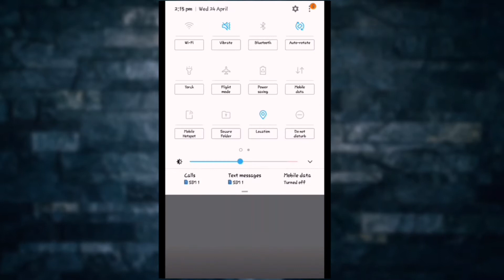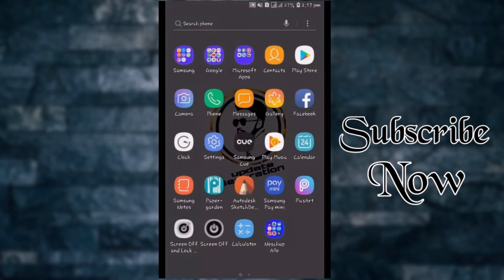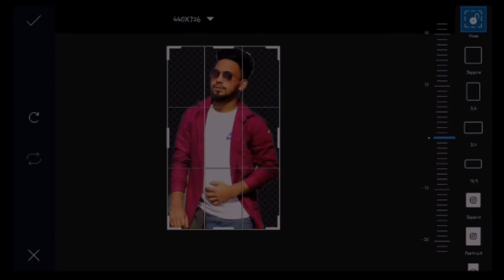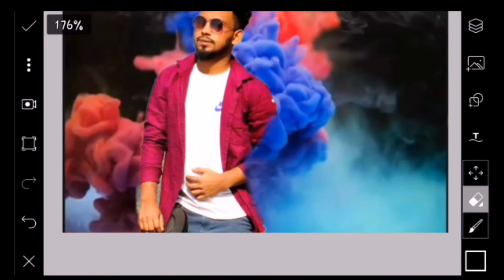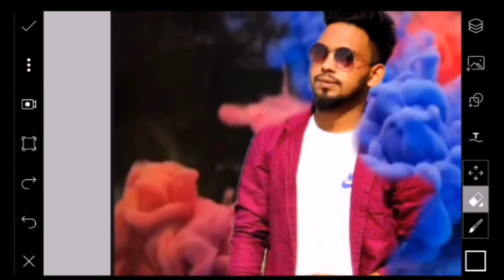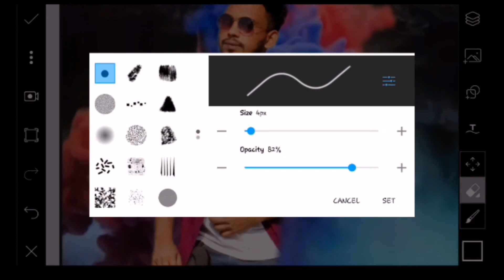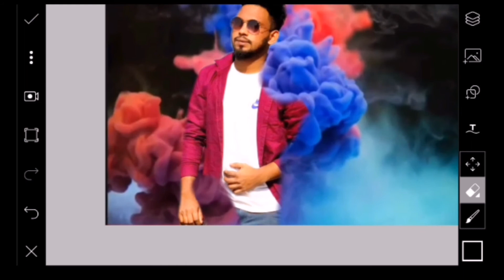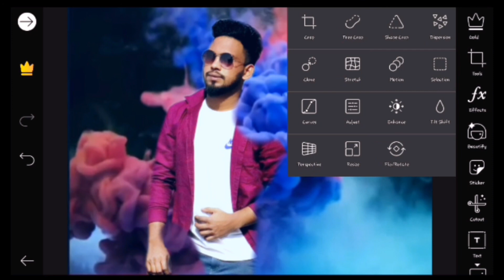best editing of 2019.smoke effect editing it,s amazing editing bangla|| PicsArt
best editing of 2019.smoke effect editing it,s amazing smoke effect editing bangla|| PicsArt||

                               💜ধ্যনবাদ 💔